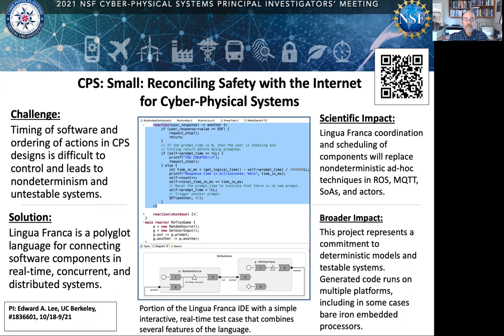90 Second Introduction to the Lingua Franca Project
Lingua Franca is an international collaboration on an open-source coordination language for parallel, distributed, and real-time software. It is polyglot, with current support to C, C++, Python, and TypeScript, and generates efficient, deterministic programs in the target language.